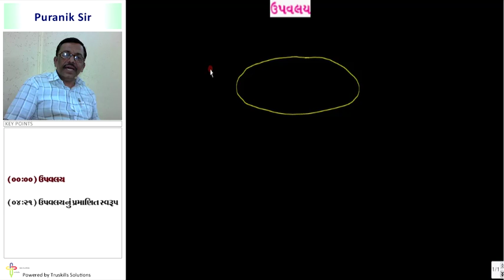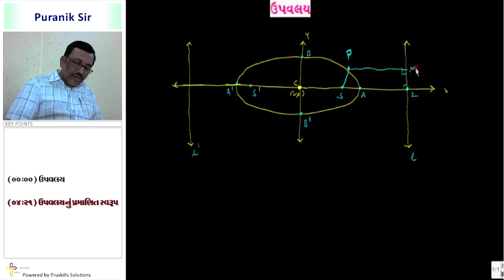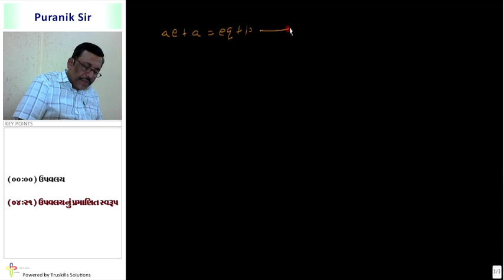Upavalay - I - 11th Mathematics Semester - 2 (GSEB)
GSEB 11 Maths Semester - 2, Chapter - Shankavo, Topic - Upavalay - I